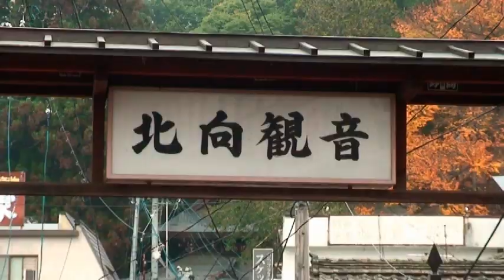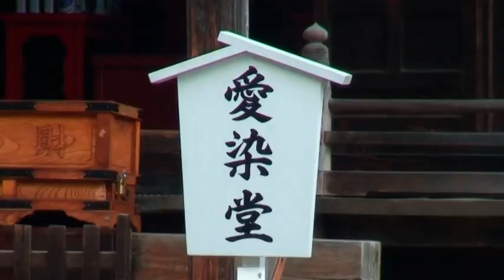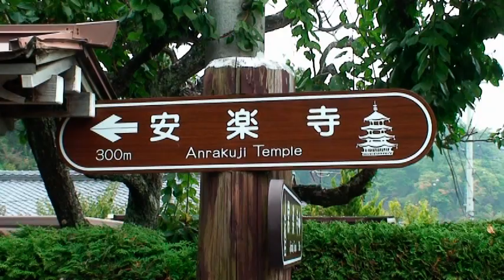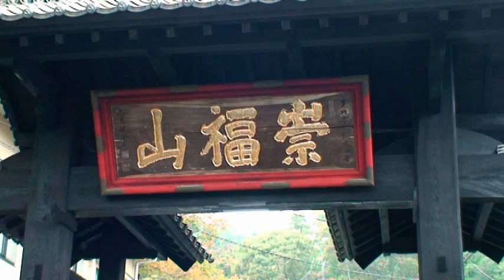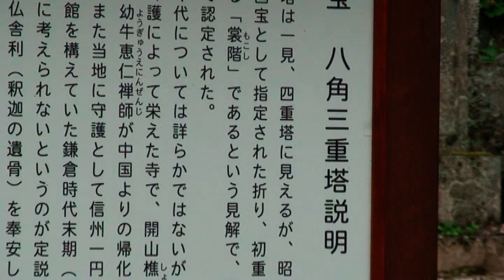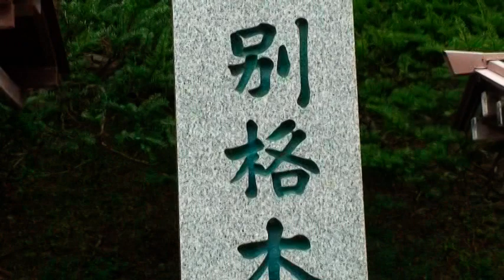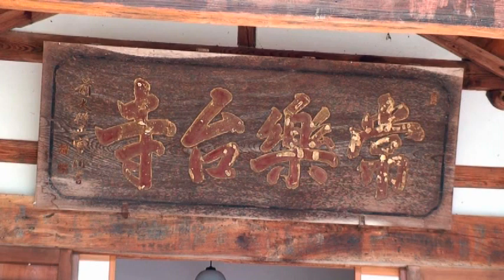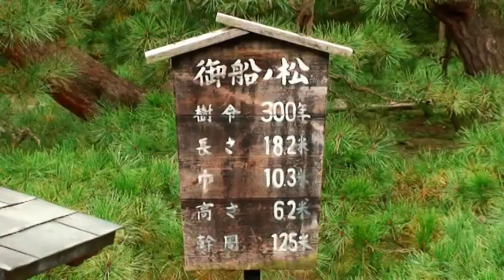別所温泉三寺めぐり(長野県上田市）.mpg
長野県上田市の別所温泉にある国宝の三楽寺をめぐってきました。2006年10月20日撮影です。先ずは北向き観音へ、天台宗の北向山常楽寺で本堂は長野市の善光寺に向かって北向きに建っている。（一般的に寺院は南か東向きに建つ）珍しい観音寺です。境内には愛染桂の木は縁結びの木として親しまれている。川口松太郎「愛染かつら」はこの木がヒントになっている。善光寺へ参拝した人はこの北向き観音へ参らないと片手落ち　？次は国宝安楽寺へ信州最古の禅寺。本堂裏山に国宝八角三重塔がそびえていた。さらに天台宗の別格本山常楽寺は本堂の前庭は美しい松の木、裏山に重要文化財石造多宝塔あり（750年前に建）貴重な文化財を見学できた。